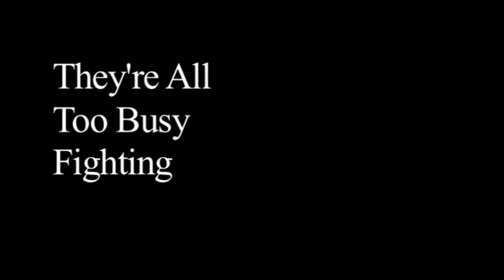They're All Too Busy Fighting